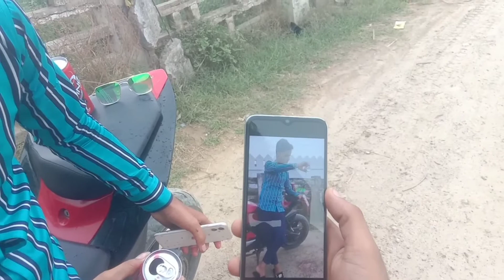I phone washing for instagram reel